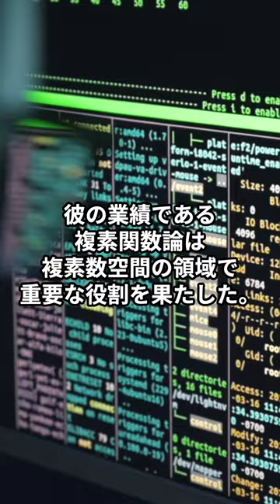功績を残した日本の数学者3選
【高木の定理】
高木貞治により証明された、数論において重要な定理。特定の種類の関数に関する性質を記述し、数論研究の基礎となった。

【数論】
数学の分野の一つで、整数や整数の性質、整数に関連する方程式について研究する。

【複素関数論】
複素数値関数に関する研究を行う数学の分野。特に複素数空間における関数の性質や、解析的な振る舞いを扱う。

【複素数空間】
複素数を要素とする空間で、複素平面やより高次元の複素数によって形成される空間のこと。

【確率論】
確率的な現象やランダムなプロセスを数学的に研究する分野。

【伊藤の公式】
伊藤清によって発見された確率微分方程式の解を扱うための重要な公式。確率論や金融工学において基礎的なツールとして用いられる。

【ファイナンス理論】
金融市場や投資の意思決定を数学的にモデル化し分析する理論。